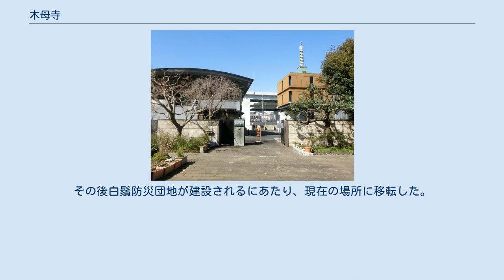木母寺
地図 名所江戸百景より「木母寺内川御前栽畑」。
内川と呼ばれる水路で隅田川とつながっていた。
 木母寺（もくぼじ）は、東京都墨田区にある天台宗の寺院。
 この寺の寺伝によれば、976年（貞元元年）忠円という僧が、この地で没した梅若丸を弔って塚（梅若塚：現在の墨田区堤通2-6）をつくり、その傍らに建てられた墨田院梅若寺に始まると伝えられる。
梅若丸は「吉田少将惟房」という名の貴族の子であったが、梅若丸5歳の時に父を亡くし、7歳の時に出家して比叡山延暦寺に入ったが、兵乱に遭い逃げる途中、人買いに騙されて、この地まで連れてこられたのであった。
この梅若丸の哀話は、後に浄瑠璃等の伝統芸能の題材となり、隅田川物と呼ばれるジャンルを形成することになった。
 1590年（天正18年）に、徳川家康より梅若丸と塚の脇に植えられた柳にちなんだ「梅柳山」の山号が与えられ、江戸時代に入った1607年（慶長12年）、近衛信尹によって、梅の字の偏と旁を分けた現在の寺号に改められたと伝えられており、江戸幕府からは朱印状が与えられた。
江戸に下向する勅使たちが度々訪れている。
 明治に入ると、神仏分離に伴う廃仏毀釈により「梅若神社」となったが、1888年（明治21年）に寺として再興された。
その後白鬚防災団地が建設されるにあたり、現在の場所に移転した。